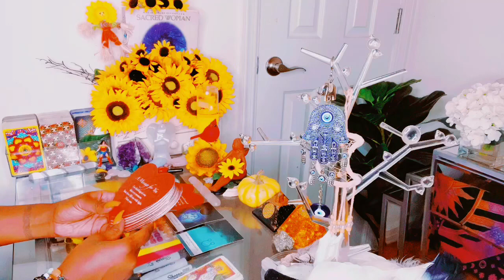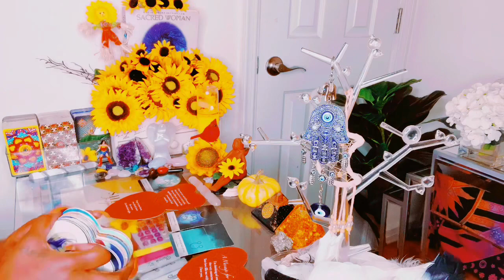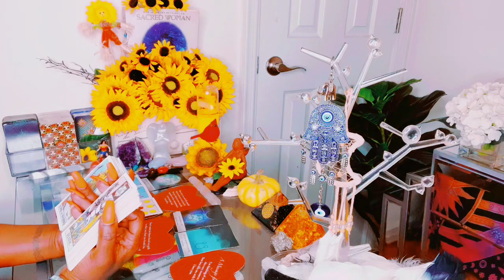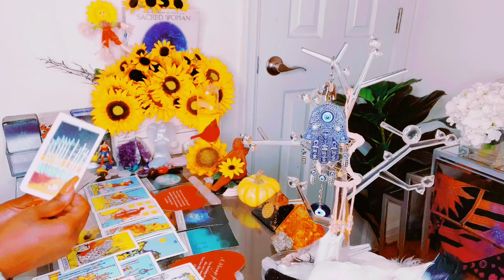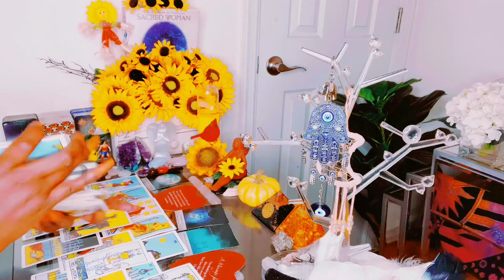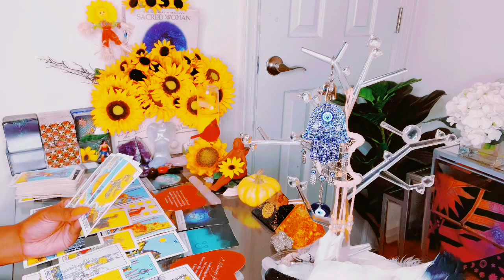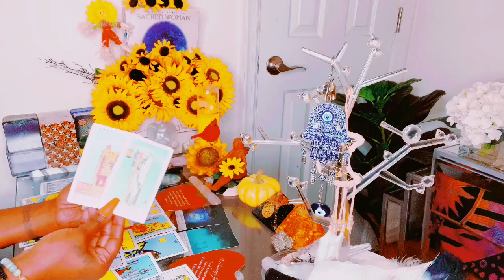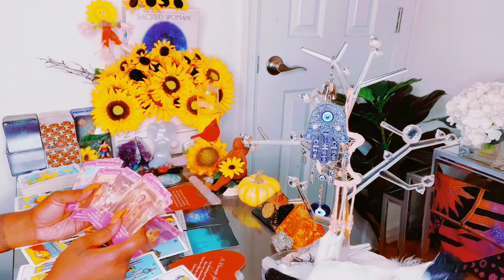“THIS IS WHAT THEY’RE AFRAID TO SAY”♥️|IT’S HEAVY ON THEIR HEART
Mystic_sunflower33